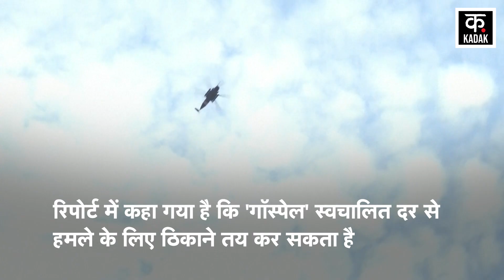Israel Hamas War | AI से हमास के आतंकियों पर प्रहार कर रहा इजरायल! अब तक इतने लोगों की हुई मौत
Fighting resumed in Gaza after the ceasefire between Israel and Hamas ended. A large number of casualties were recorded in the first few minutes after the fighting resumed. After the deadly attack on October 7, Israel had vowed to root out Hamas. 1,400 people were killed in the Hamas attack. Whereas more than 14,000 people have been killed in Israeli air strikes in Gaza. The biggest thing is that Israel's all-out ground and air attack in Gaza has once again brought the use of Artificial Intelligence (AI) into focus.

इजरायल और हमास के बीच संघर्ष विराम खत्म होने के बाद गाजा में लड़ाई फिर से शुरू हो गई. लड़ाई फिर से शुरू होने के बाद पहले कुछ मिनटों में ही हताहतों की बड़ी संख्या दर्ज की गई. 7 अक्टूबर के घातक हमले के बाद इजरायल ने हमास को उखाड़ फेंकने की कसम खाई थी. हमास के हमले में 1,400 लोग मारे गए थे. जबकि गाजा में इजरायली हवाई हमलों में 14,000 से अधिक लोग मारे गए हैं. सबसे बड़ी बात यह है कि गाजा में इजरायल के चौतरफा जमीनी और हवाई हमले ने आर्टिफिशियल इंटेलिजेंस (AI) के उपयोग को फिर से सबकी निगाह में ला दिया है.